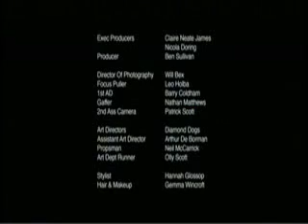BLACK HOLE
Quite a useful piece of paper...